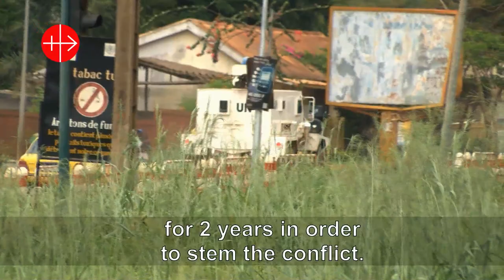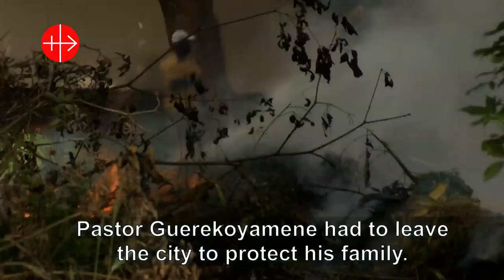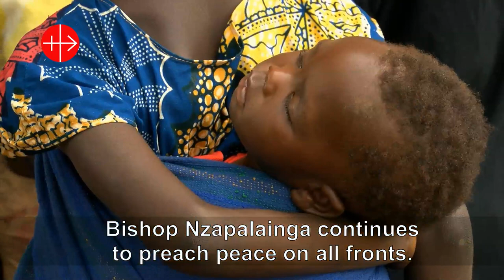Central Africa: Bishop Nzapalainga on the Peace Front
This reportage by KTO talks about Archbishop Nzapalainga's work for peace and reconciliation in the Central African Republic. French with English subtitle.
Producer and Copyright: KTO - France
Date of Production: 2015
Dur: 8 minutes
This shortfilm was financed by the Catholic charity Aid to the Church in Need. More information can be found here: